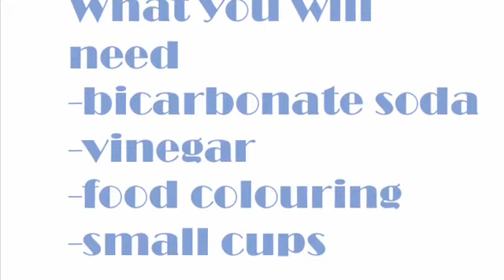Expolsion Activity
Fizzy Colourful Fun